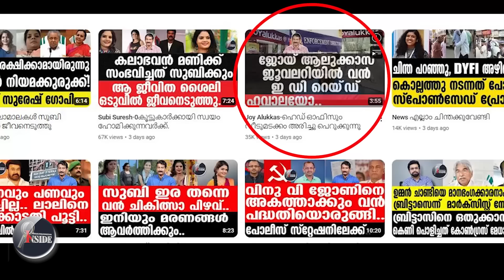Joy Alukka മാധ്യമങ്ങൾക്ക് കൊടുത്തത് കോടികൾ....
മാധ്യമങ്ങൾക്ക് കൊടുത്തത് കോടികൾ.